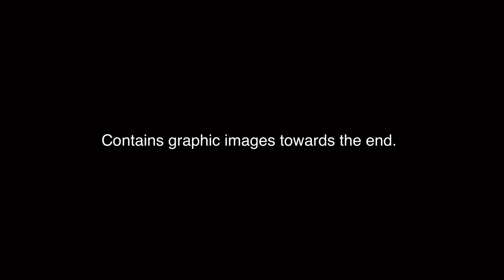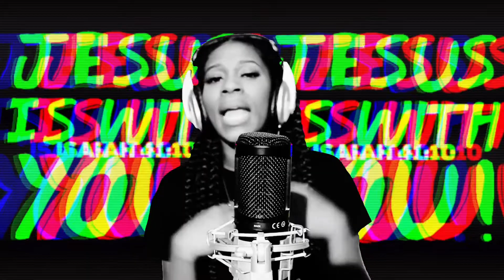XL Bootcamp Live Recording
Artso Indulge curated a bootcamp for creative women in Christian Hip-Hop and I had the honor of performing!